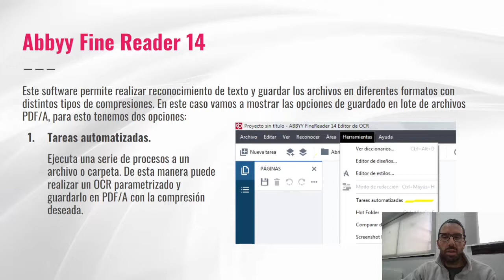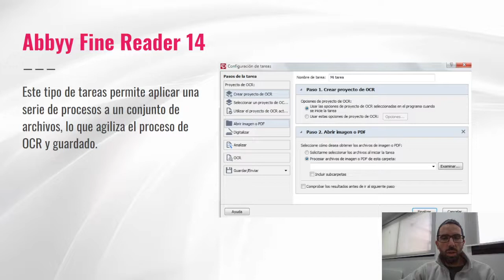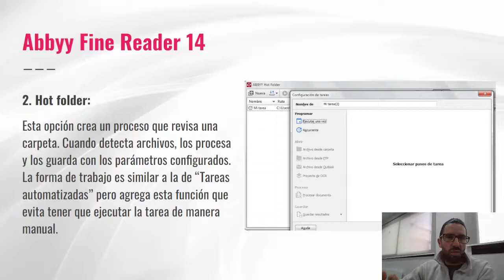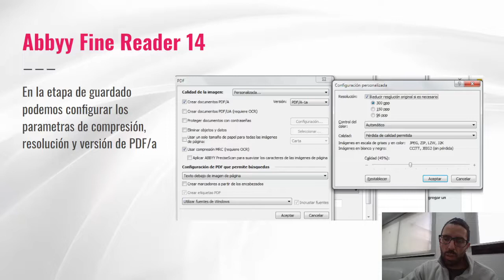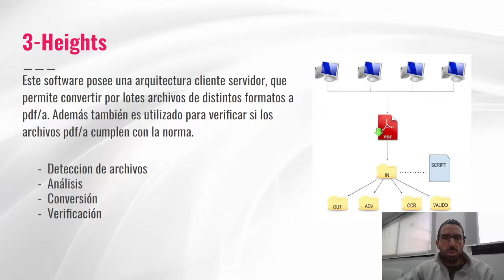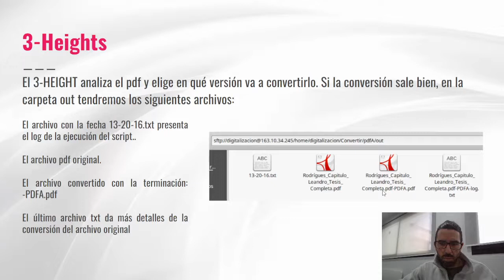Generación y validación de archivos PDFA en lotes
El video está dedicado a mostrar dos herramientas dedicadas a la transformación de archivos al formato PDFA incluyendo en un caso, la validación de los mismos. Se muestra cómo se realiza el trabajo de conversión en lotes.